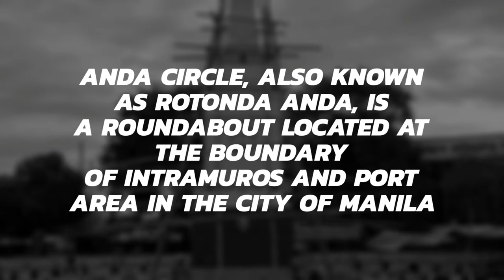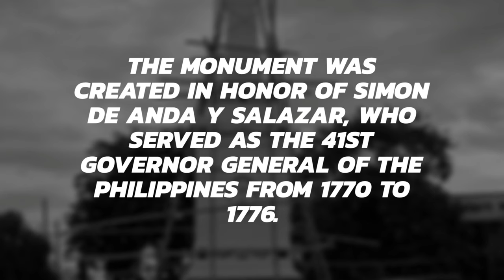Anda Circle Redevelopment Project | Repainting, Landscaping and Installation of Dancing Fountains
The monument was created in honor of Simon de Anda y Salazar, who served as the 41st governor general of the Philippines from 1770 to 1776. It was constructed in recognition of his initiative in the resistance against the British occupation of Manila in 1762, way before he served as governor general.

Anda was born in Spain in 1701 and was an auditor by profession. He was commissioned as lieutenant governor by Archbishop-Governor Manuel Antonio Rojo before the British invasion in the country.  In a speech delivered in 1957, then President Carlos Garcia narrated how Anda fought for the country:

[W]hen the City of Manila capitulated to the British invaders in 1762, Simon de Anda, then a simple member of the Audiencia of Manila, rebelled against that decision of the government of Spain in the Philippines. He fled to Bulacan and Pampanga and organized the resistance movement against the British occupation. He headed a strong organization of guerrillas composed mainly of Tagalogs and Pampangos to engage the British in a war of attrition until the latter took to their war vessels to return to India in June 1764. It was therefore Simon de Anda with his guerrilla forces that forced out the British from the Philippines and it was to him that the proud British bowed. Garcia also stated that Anda “depicted to the King of Spain the deplorable conditions in the Philippines, and frankly expressed his desire to put an end to it.”  Anda was appointed governor-general in 1770, and served for 6 years until his untimely death. Garcia described Anda's death:

Unfortunately, however, Anda came too early for his time. He was misunderstood, maligned, and mistrusted by his fellow countrymen in the Philippines until death ended his incumbency in 1776. At his tragic end only his Filipino friends whose affection and love and devotion he won were at his bedside.  In 1871, then Governor-General Maria de la Torre proposed the creation of a memorial for Anda. The original monument was actually erected near the mouth of the Pasig River just outside the northwest edge of Intramuros.

The monument sustained damage during World War II. It was reconstructed and removed from its original place in the 1960s due to the construction of the Roxas Bridge (formerly Del Pan Bridge) in that spot.